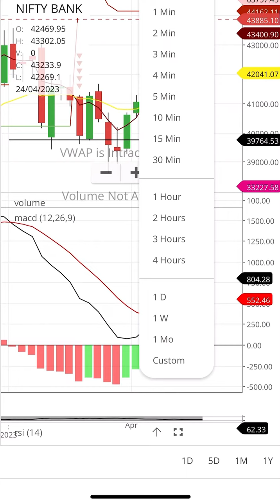23-5-2023 bank nifty bank nifty levels